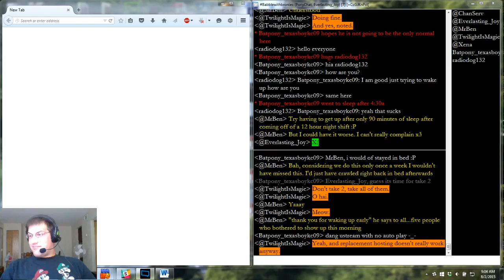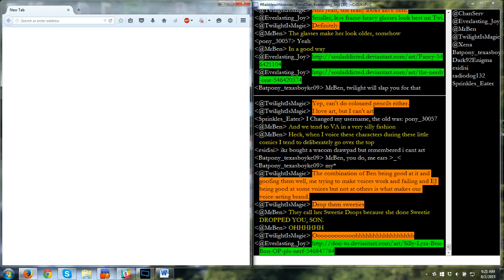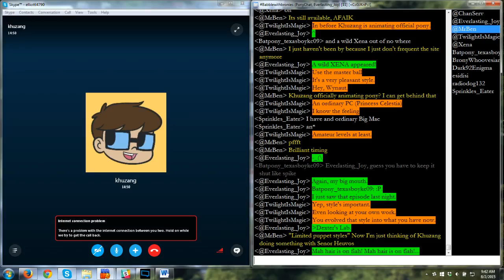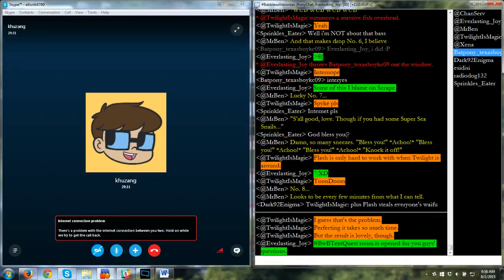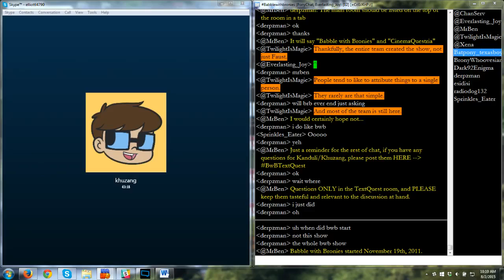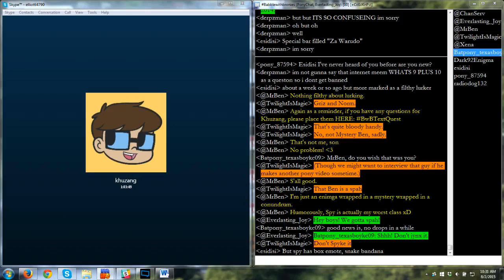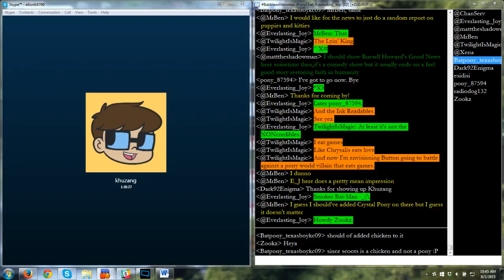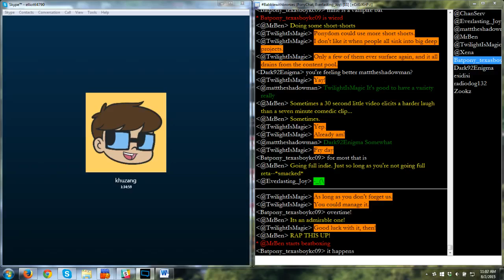BwB Episode 130 - What Happens When You Put a Muffin in a Taco? (Khuzang interview)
We interviewed Khuzang, the creator of the "Muffin Breaker" animations, among others.